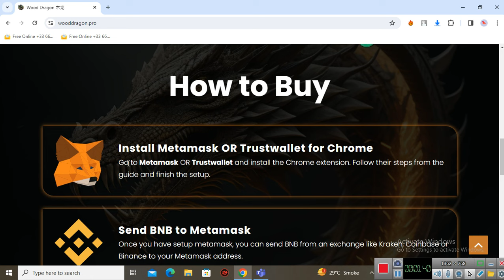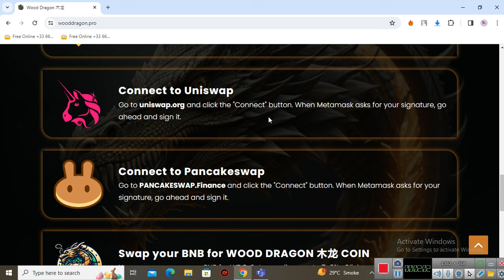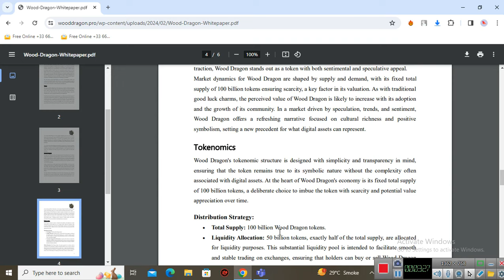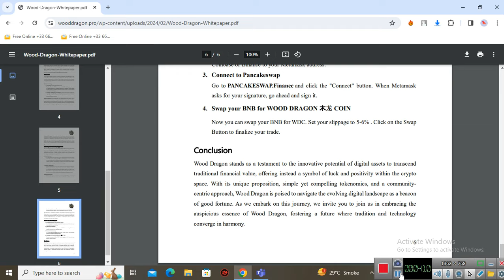Make Easy Money with Wood Dragon Token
NFTREVIEWS

freeto play
how to buy
bestcrypto channel
NFT launch
9. ruble mining site 2020
11. online earning website
12. Best Mining
13. exchange site#binance online earning

➡️Channel About: Owner Faisal Tareen
From NFT REVIEWSYoutube Channel.

📌Note: Above is my only account so please be careful for any scammer who imitate my account .if any one contact you then verify from ofℬƳℰficail telegram first keep safe and godbless you
c
кнυ∂α нαfιz
 ℬƳℰ-ℬƳℰ